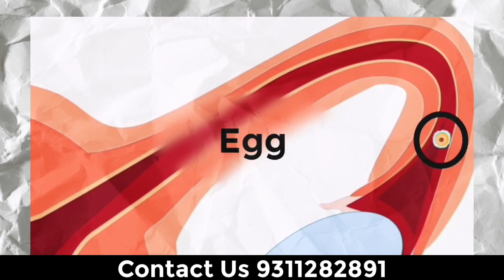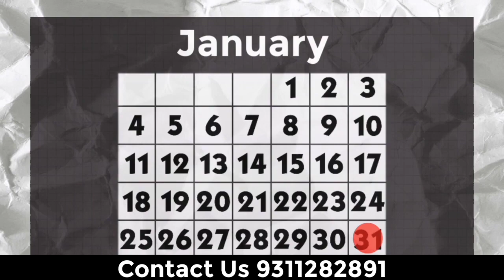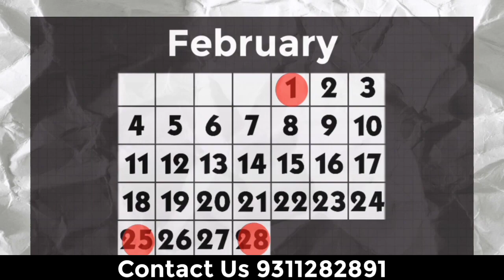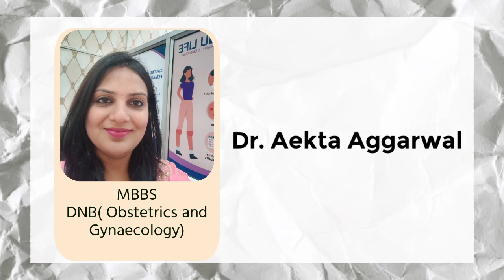Periods ke kitne din baad sambandh bnane se pregnancy hoti hai | Jaldi pregnant hone ka tarika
Topics covered

Period ke kitne din baad sambandh bnane se pregnancy hoti hai

Any Querry?